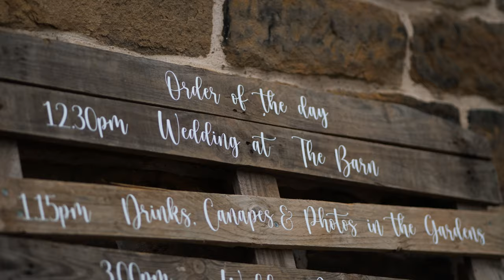JO & SCOTT Teaser // Dronfield Hall Barn // HITCHED PRODUCTIONS // 4K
Jo & Scott's wedding day teaser by Hitched Productions

MB01HW7FNYVUS3L